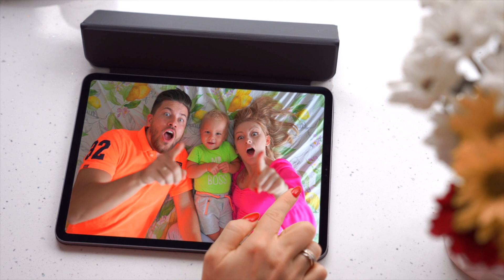VLOG: ОТКРЫВАЕМ СЕЗОН! 22.05.21